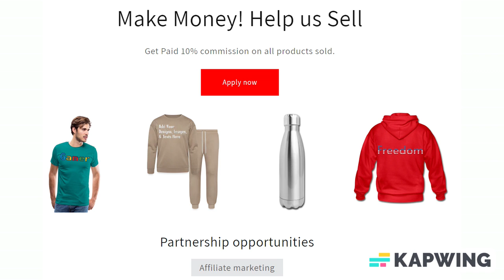Add Text & More! Customize Your Own Personalized Cornhole Set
Board Color: Natural Wood

Bring your A game to your next backyard extravaganza with a custom corn hole set! Made with the highest quality craftsmanship and materials, these boards can endure the most epic games imaginable. Your custom designs will stand out at tailgates, family reunions, weddings, backyard bbqs, and even competitive leagues.

*Dimensions: 48" x 24" (meets all cornhole specifications)
*Each cornhole set comes with 2 custom game boards, and 2 sets of 4 bean bags
*Select a color for each set of bean bags to match your school colors, team colors, or theme
*Cornhole sets are constructed with poplar wood and designed with cross beams to support the legs and the back of the boards
*Features collapsible legs for compact storage
*Please store indoors as weather and sunlight may damage the decoration over time
*American Cornhole Association compliant

Designer Tip: To ensure the highest quality print, please note this product’s customizable design area measures 23" x 46.5". The minimum resolution we recommend for this full bleed design is 125 ppi, 3000 x 6000 pixels.

About us